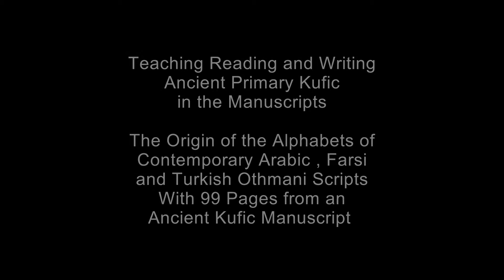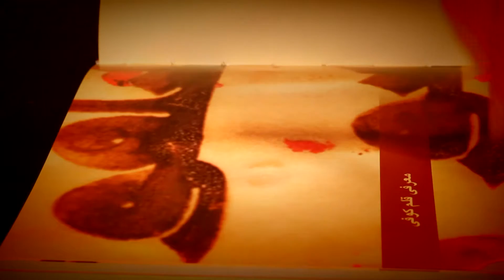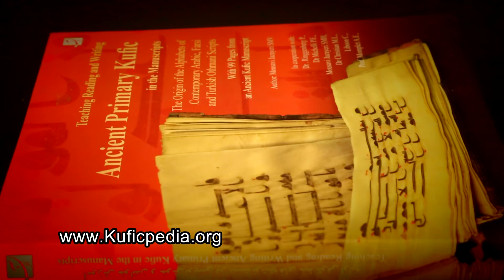Kufic Calligraphy by S Mohammad Vahid Mousavi Jazayeri - Without subtitles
Vahid Jazayeri is master of Kufic calligraphy. He has published several books on Kufic calligraphy in recent 11 years.